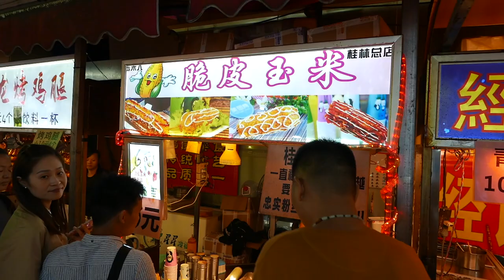China Street Food - Fried Corn On The Cob Nanning